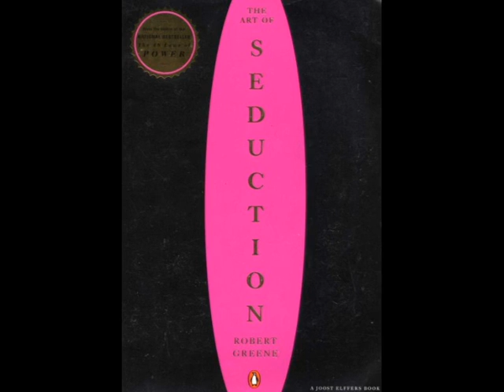Art of Seduction Contents